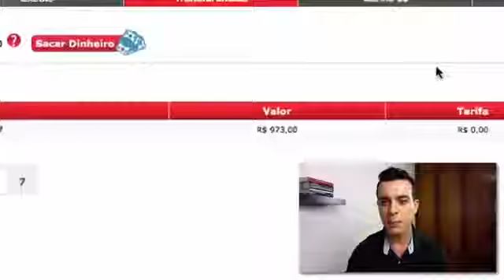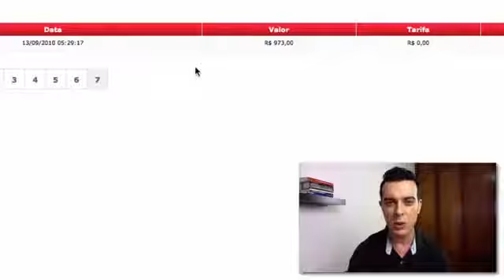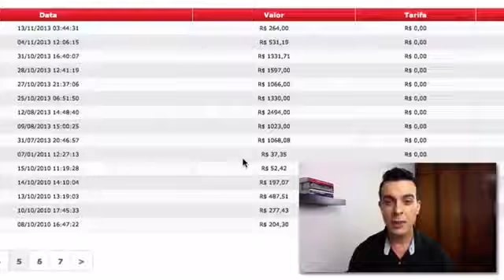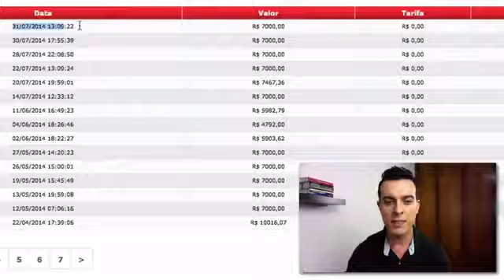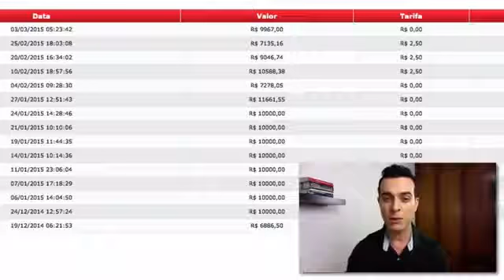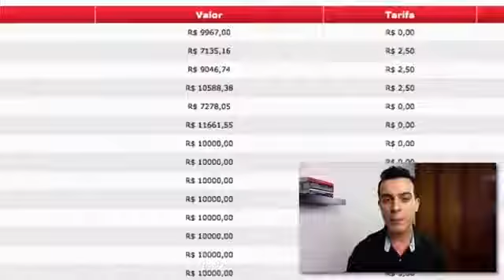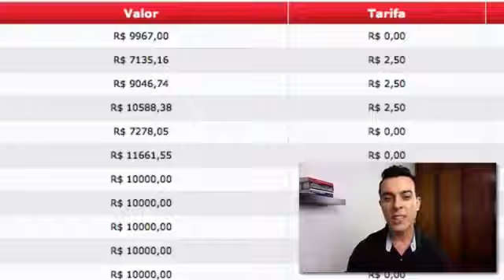Dicas De Marketing - Como Trabalhar Com A Internet De Forma Profissional Em 2017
Descubra como iniciar um negócio na internet de forma sólida e profissional,acesse nosso site: